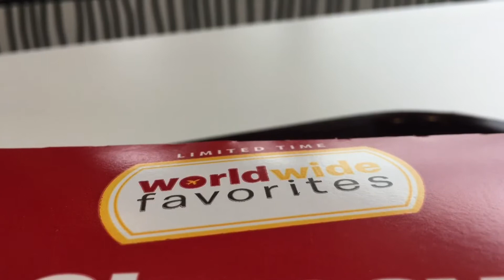Australian Cheesy Bacon Fries at McDonald’s 🇦🇺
Aussie Taste testing the World Wide Favorites Menu at McDonald's, and these so called Australian Cheesy Bacon Fries. Maccas. McOz. Australia. Maccas. Food Review.